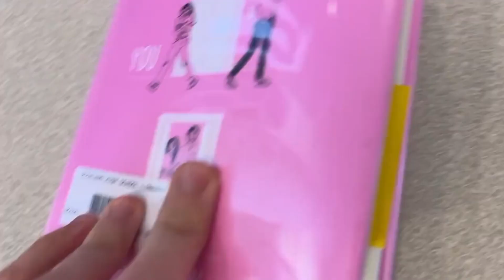4 19 2023